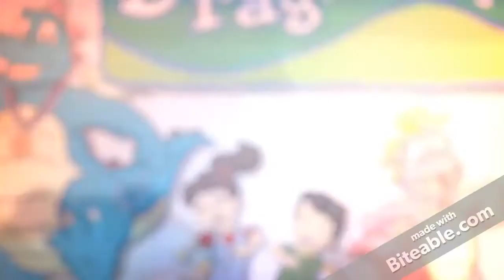ZFTWDTS Salutes S1 #3: MLP (For Berry Punch And Bambi Lover 2002 Kitty Punch Fire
Credit To Everyone Except My Haters.
Inspired By Variety Users.